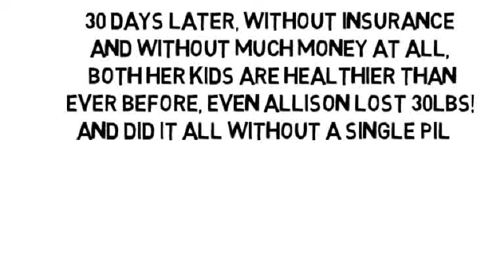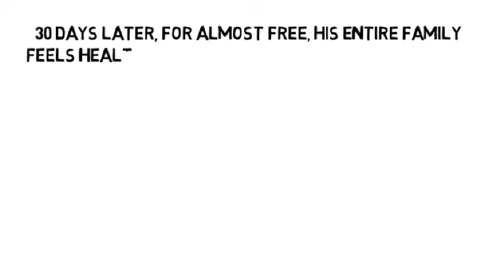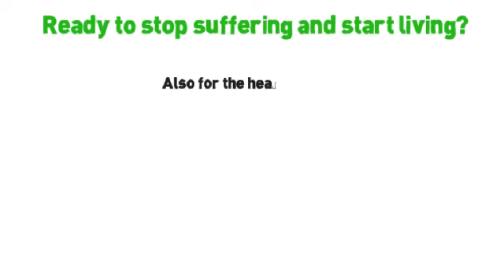Osteoarthritis In Back Symptoms by NoMoreVitamins com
- Don't let yourself take pain pills for the rest of your life, please! There's another way no one has told you about, the natural and holistic way to help reverse osteoarthritis, without more pills and without side-effects! Are you ready feel less joint pain, less muscle pain and less organ pain, too?